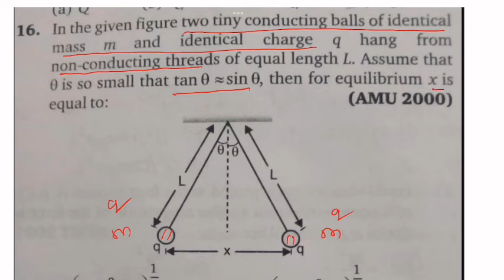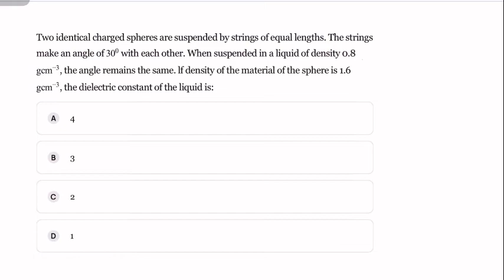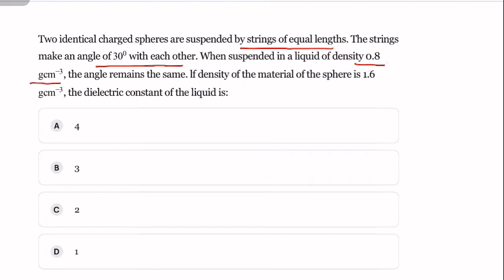Electrostatics series 2